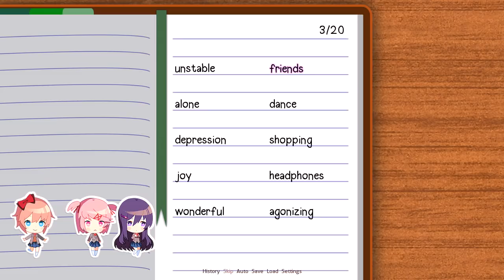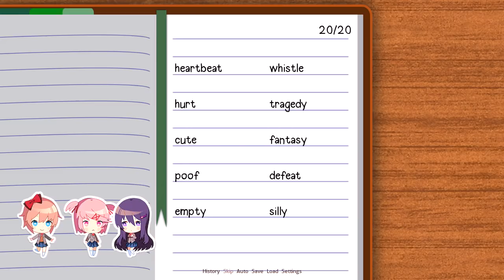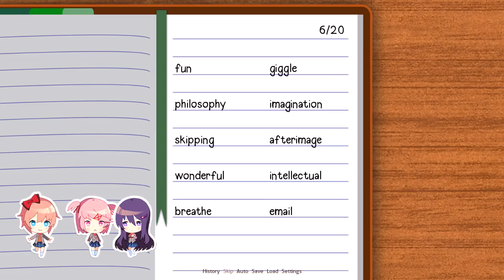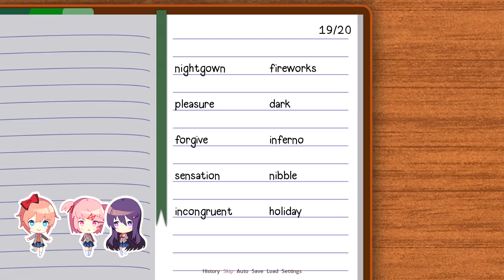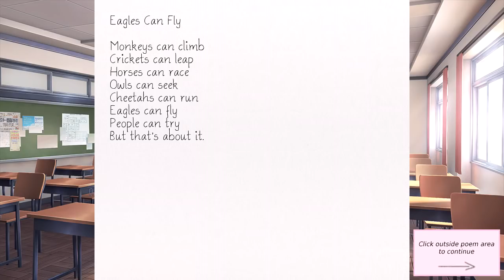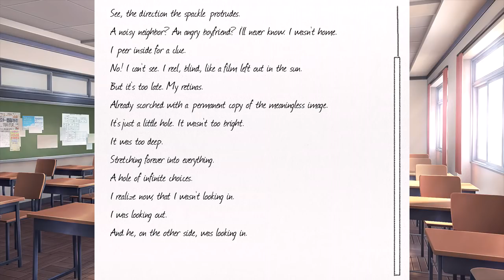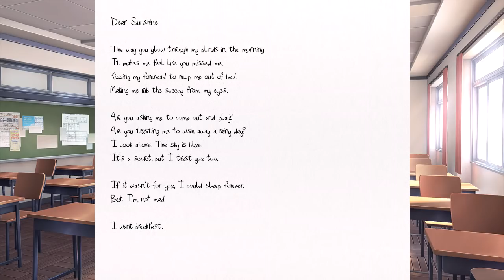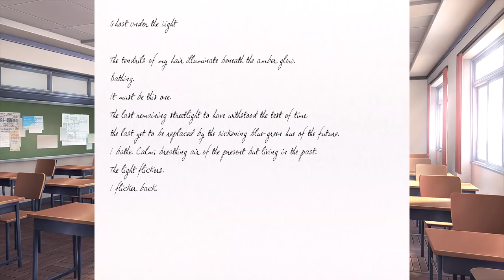Doki Doki Literature Club! - The BestPureMoe Dating Sim EVER (ALL ROUTES) Manly Let's Play [ 1 ]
Doki Doki Literature Club! is a visual novel/dating sim about joining a club full of cute characters. Playthrough will include all girls/routes and their cgs. There's nothing amiss so don't look between the lines. Monika is the best.

Doki Doki Literature Club! Info

"Gettin the dokis for everyone but a certain someone."